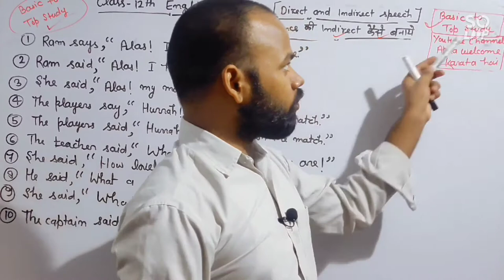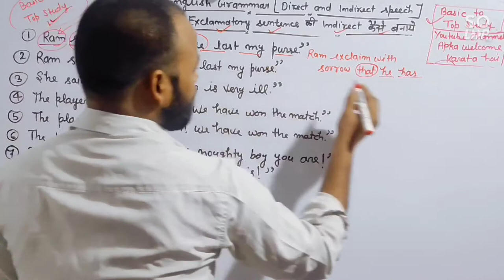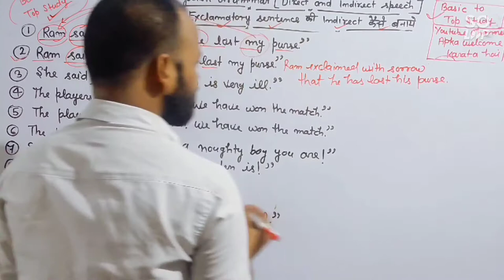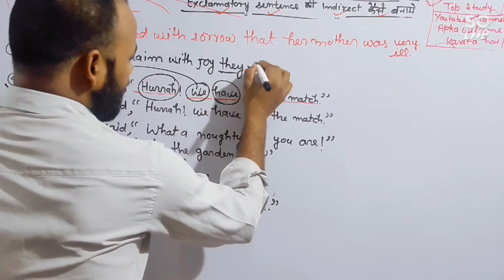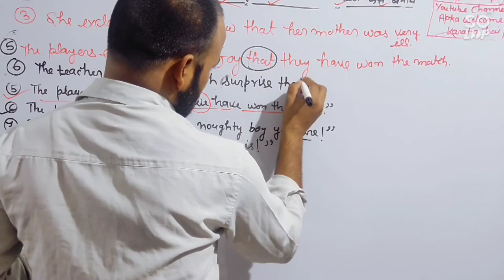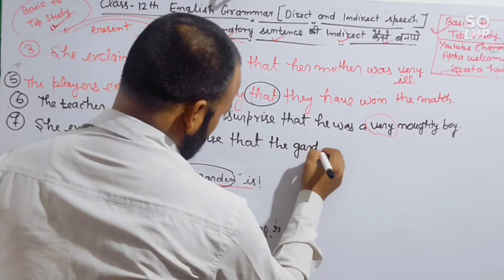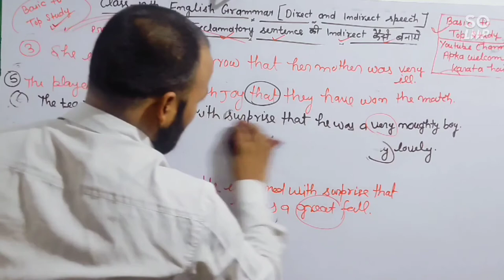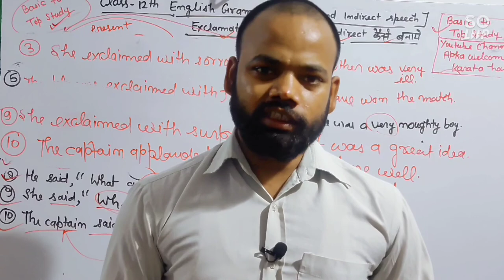Exclamatory sentence ko direct se indirect banaane ke practice/ How to make indirect of exclamatory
Exclamatory sentence ko direct se indirect banaane ke rules/ How to make indirect of exclamatory sen

About this video- in this video   we will discuss about exclamatory sentence ki indirect kese bana sakate hai